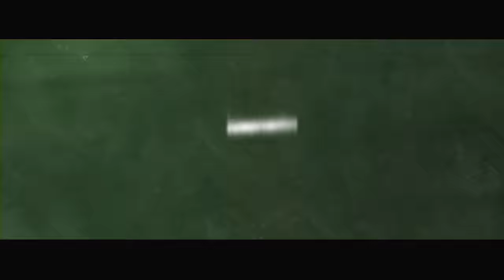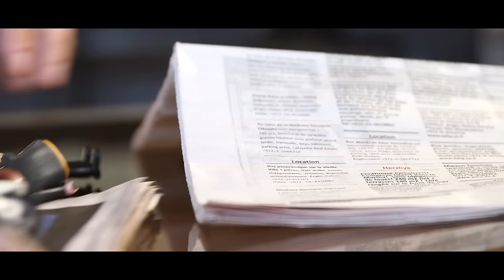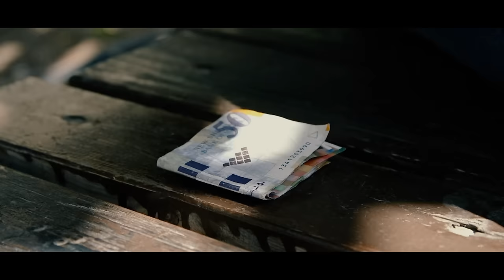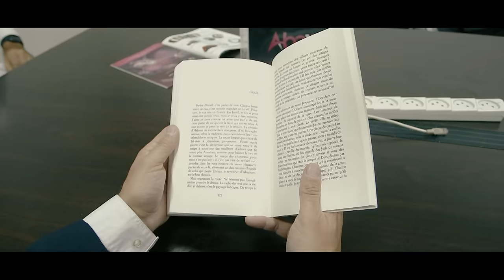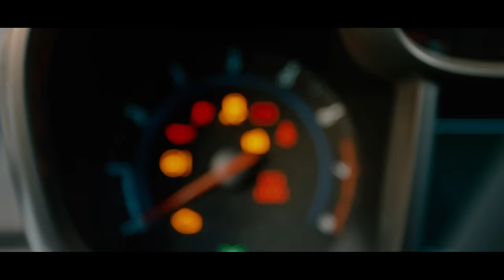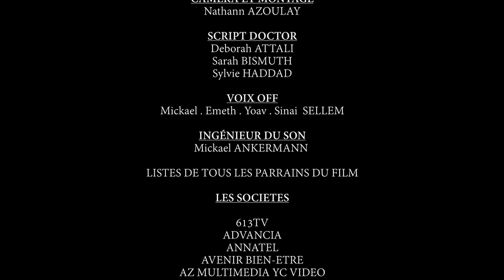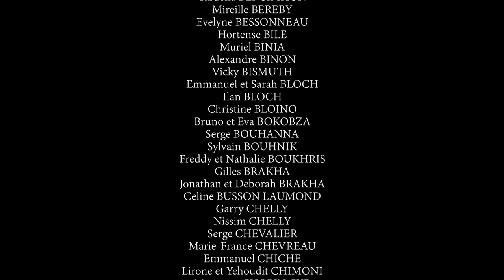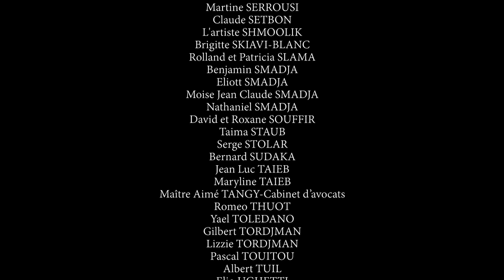Erets Israel - Le Film/The Movie (Activate the subtitles)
Erets Israel, un film israelien - film israel